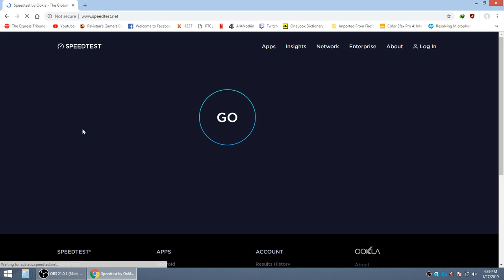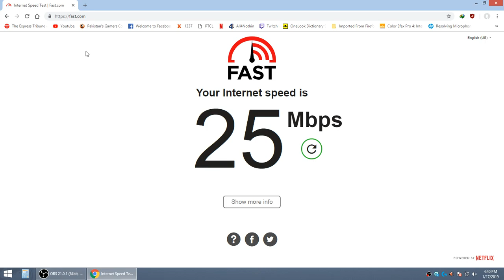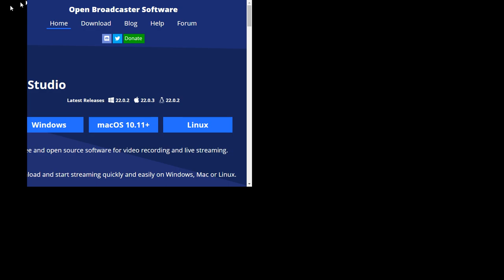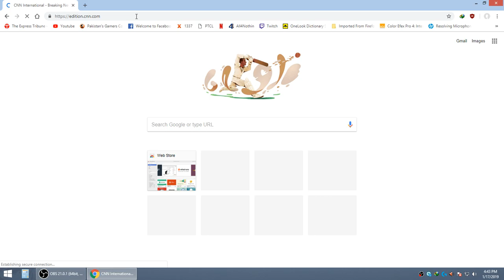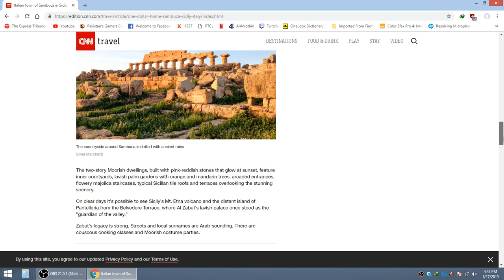PTCL 25 Mbps VDSL Speedtest with modem stats. WATCH IN HD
PTCL Unlimited Internet provides rapid download and upload for demanding Internet applications across Pakistan. Whether you use broadband for video, online gaming or data processing, High Speed Broadband provides unlimited data at a higher level of performance.

Features

✔ Upto 100 Mbps Speed*
✔ Unlimited Bandwidth**
✔ GPON fiber optic connectivity
✔ VDSL
✔ DSL

Here is a speedtest for PTCL VDSL 25 Mbps package with modem stats. Please watch the video in HD.